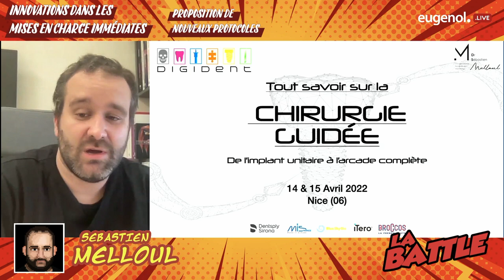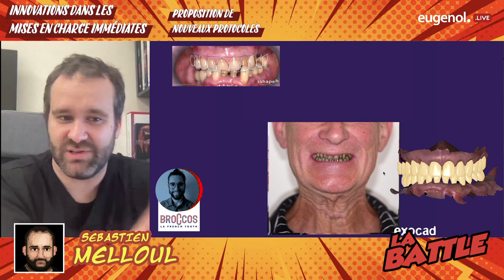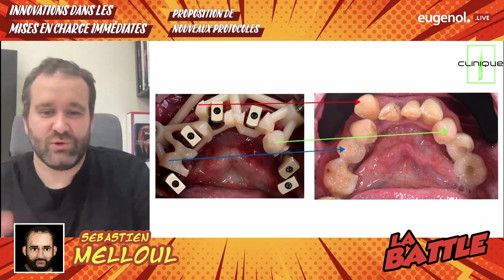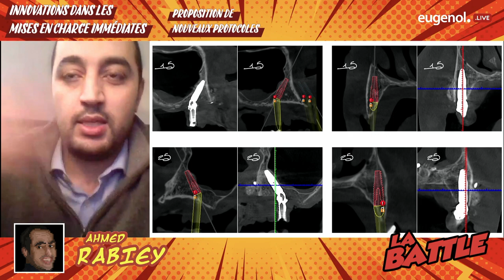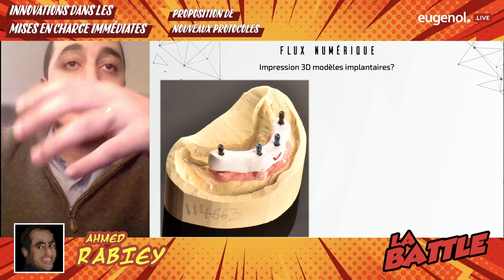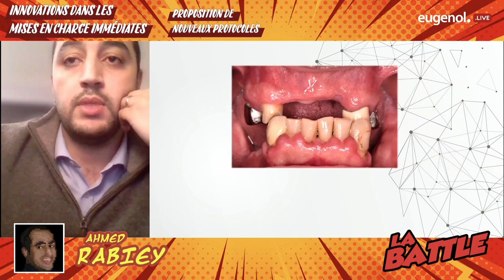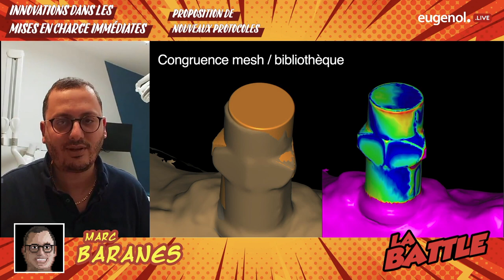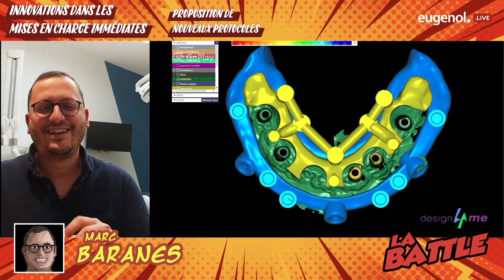Innovations dans les mises en charge immédiates: proposition de nouveaux protocoles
😍 Merci aux 1240 internautes qui ont suivi le Live sur YouTube et Facebook !

👊 La Battle !
🎙 Avec Sébastien MELLOUL, Ahmed RABIEY et Marc BARANES
🙋‍♂️ Modérateur: Jérôme LIPOWICZ
📆 Enregistré le jeudi 3 février 2022

La littérature scientifique montre aujourd’hui que la gestion des mises en charge immédiates semble avoir dépassé le gold standard de l’empreinte au plâtre et de la prothèse préparée avec des dents dites du commerce. Mais qu’en est-il exactement ? De nouveaux protocoles émergent pour les grand confort du patient, du praticien et du prothésiste.

Découvrez dans ce webinar totalement inédit 3 praticiens animés par la même passion du partage et de l’implantologie numérique.

3 visions de la mise en charge immédiate, mais qui remportera votre voix dans cette battle ? Ne manquez pas cette réunion exceptionnelle !